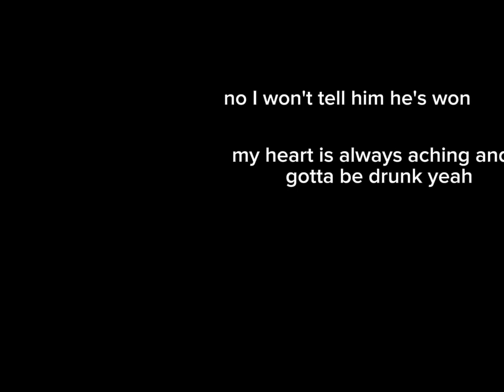Heroes can’t kill(trend)(not og)